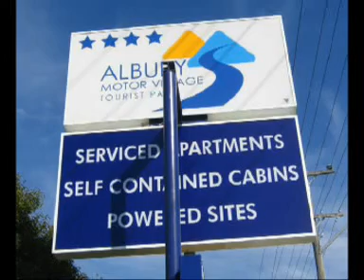Albury Motor Village Albury NSW Australia